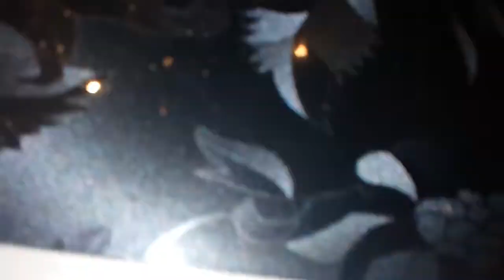Mananc Doritos cu maioneza kectup dulce si iute si BBQ fara sa beau apa sau suc